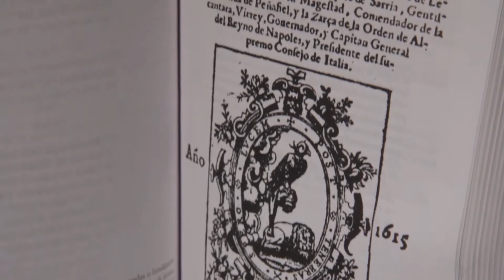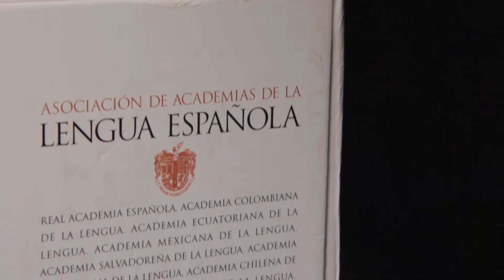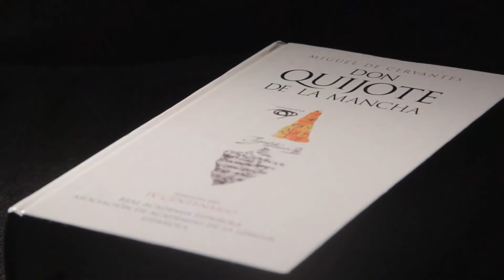BNC Programa 4 - Don Quijote de la Mancha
El Quijote de la Mancha es la obra cumbre de la literatura. Ha sido reeditada cientos de veces y ha sido traducida a muchas lenguas del mundo.

Por su riqueza de significaciones, el Quijote nos ha seducido a gente de todas las épocas y de diferentes clases sociales.